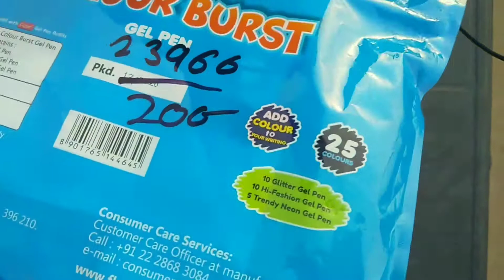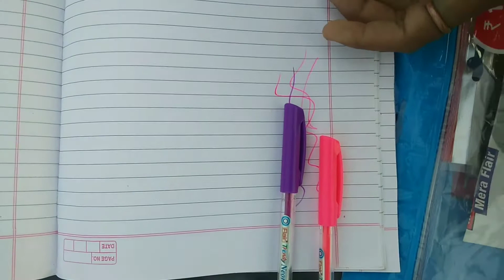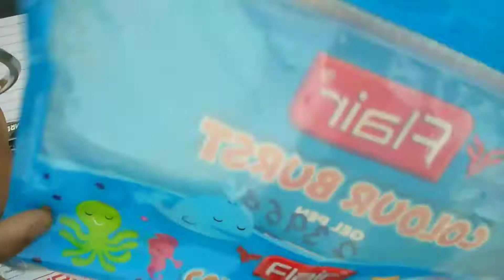Flair colour burst gel pen unboxing and review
Hello frends

flair
Flairindia
Pen
Flairpens
Flaircolourpen